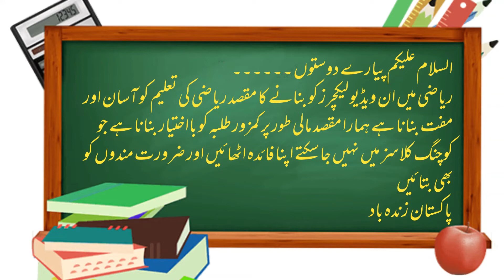Solution of Quadratic Equation Using Quadratic Formula | Exercise 1.2 | Q1 part (v) Class 10th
Assalam-u-Alaikum.
Topic: Solution of Quadratic Equation Using Quadratic Formula
I’m M. Bilal Arshad. Welcome to "MBA Mathematical Society". In today’s video, I will teach you "How to solve quadratic equations Using Quadratic Formula". MBA Mathematical Society-related education for free.
This lecture is conducted for all mathematics classes on the Punjab textbook board/Sindh textbook board/kpk textbook board in English for all students who want to prepare this topic in detail.
Previous Videos
Unit 1 Quadratic Equations
Exercise -1.2
Q.1